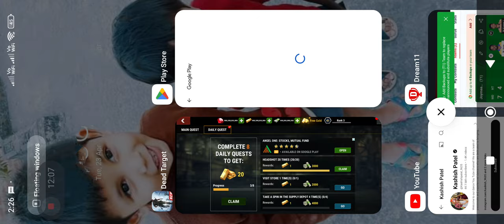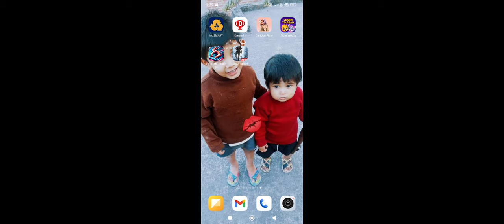BEST MOD AGAIN💀